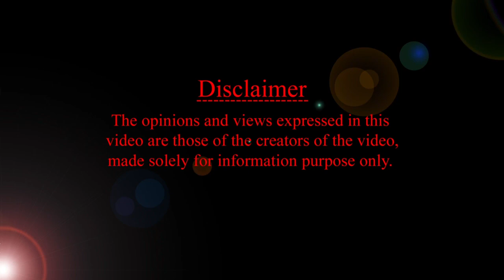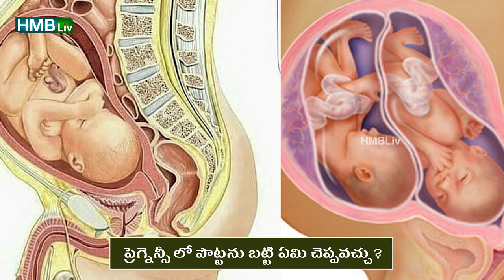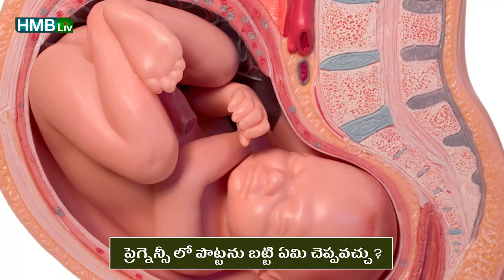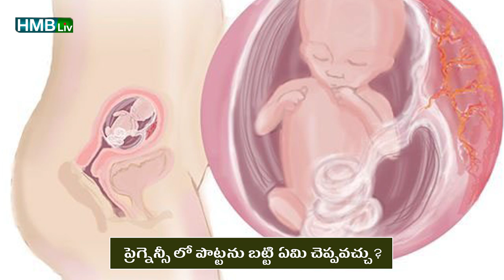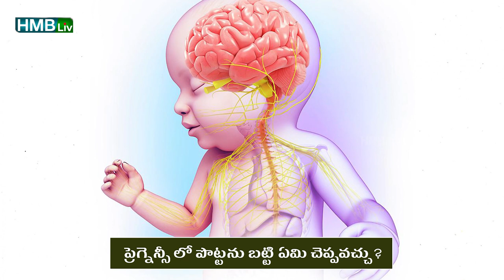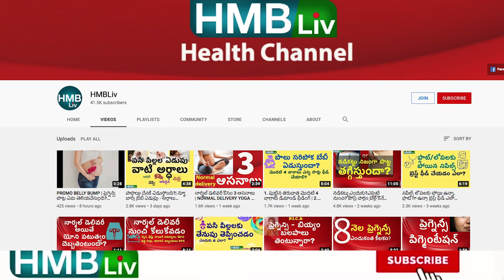ఏ బేబీ? పొట్ట సైజ్ షేప్ బట్టి ఏమి తెలుస్తుంది? ప్రెగ్నెన్సీ బెల్లి సీక్రెట్స్. | BABY BUMP | HMBLiv